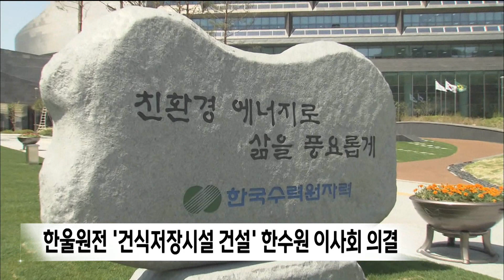한수원 한울원전 건식저장시설 이사회 의결 (2023.04.07/뉴스데스크/포항MBC)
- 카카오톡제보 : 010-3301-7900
- 카카오톡ID : PHMBCJEBO